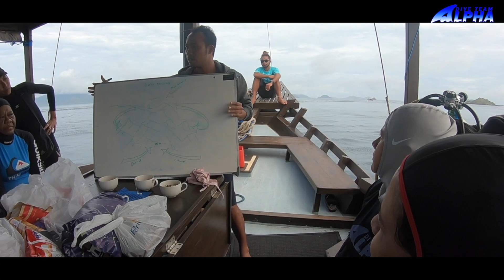KOMODO PART 2 ALPHADIVEBALI & ALPHADIVESG MARCH 2019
ALPHADIVEBALI
ALPHADIVESG

THIS VIDEO WAS TAKEN AT KOMODO (LABUAN BAJO INDONESIA)